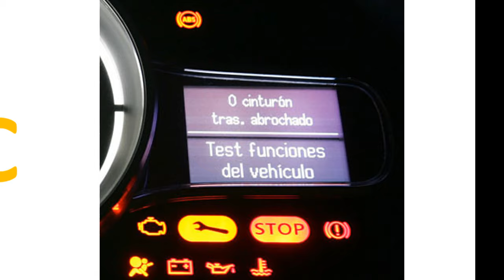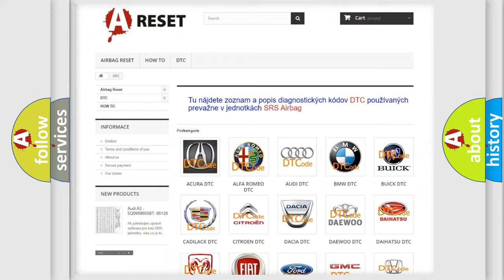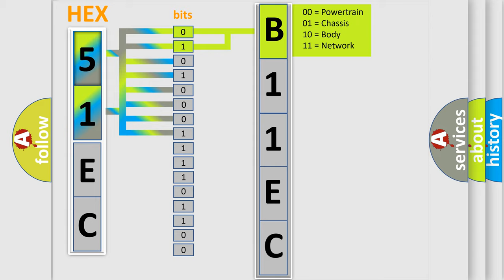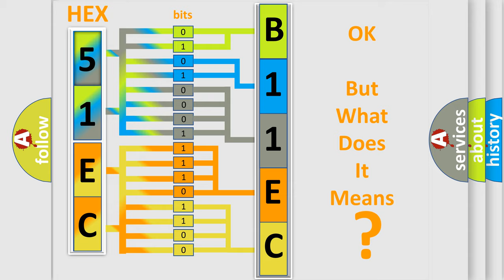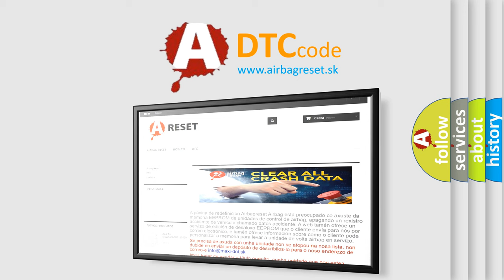DTC Lincoln B11EC-15 Short Explanation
Contents:
0:21 Basic DTC analysis according to OBD2 protocol standard.
1:48 Insight into programming
2:58 A diagnostically understandable description of the Diagnostic Trouble Code
3:05 Basic error definition

Make:
Lincoln
Code:
B11EC 15
Definition:
ECU Internal Performance
Description:
The Adaptive Cruise Control (ACC) Module runs a self diagnostic test to validate proper controller operation. This DTC will set if the controller has failed one or more internal test.
Cause:
Adaptive Cruise Control (Acc) Module
Failure Type: